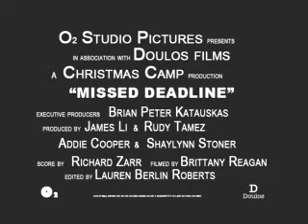Missed Deadline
Movie trailer style, the staff in student ministries very upset b/c students have missed the 1st deadline! video shown at high school groups after the early bird price for christmas camp passed.  Don't miss the next deadline